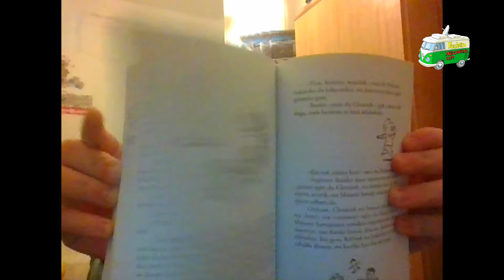Euskaraldia BIZI PREST!! 10.Programa: JANARIA